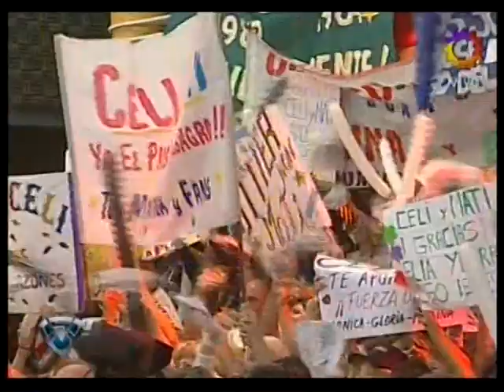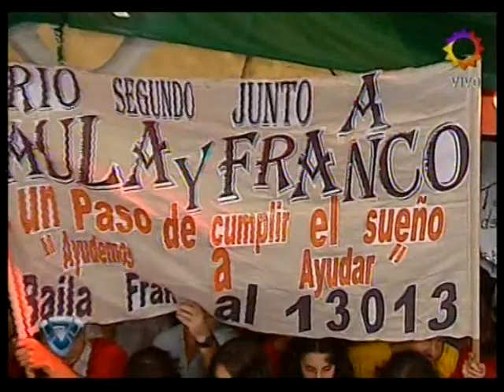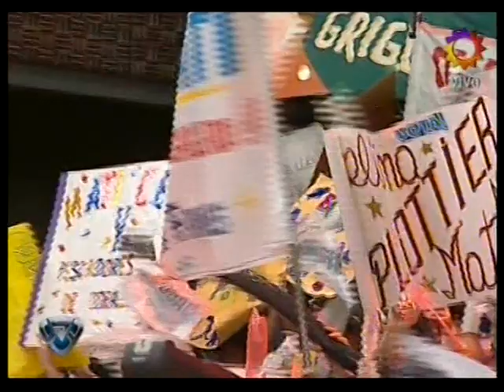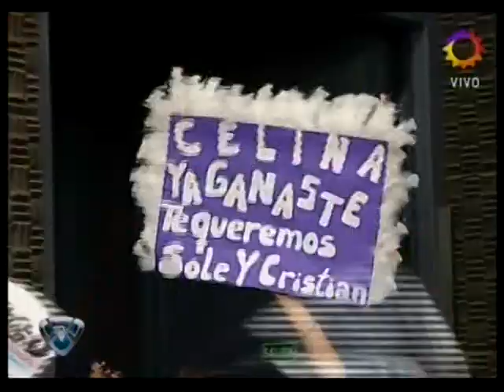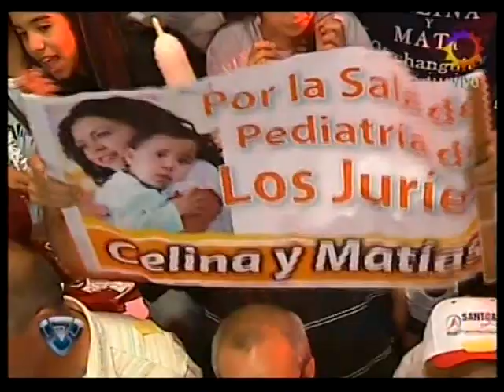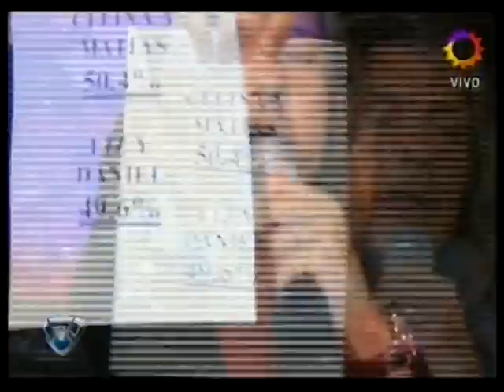FINAL BAILANDO POR UN SUEÑO 2007 ( PARTE 1)